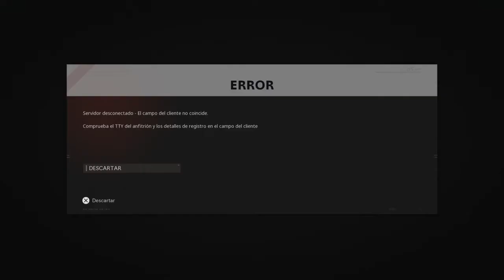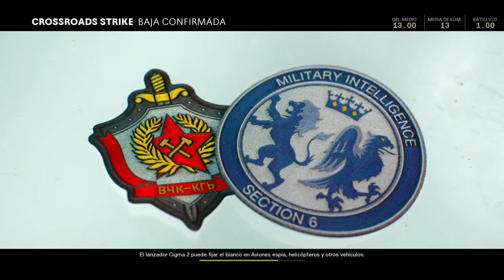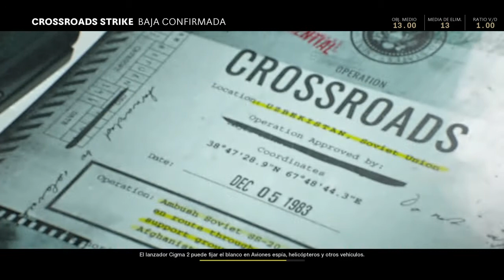Call of Duty Black Ops Cold War